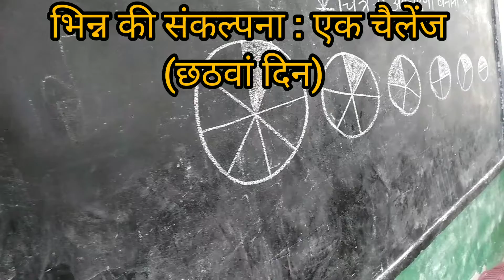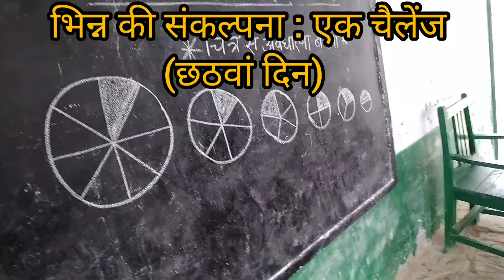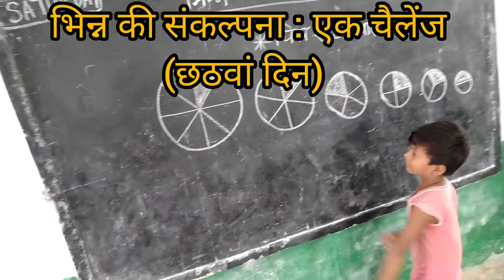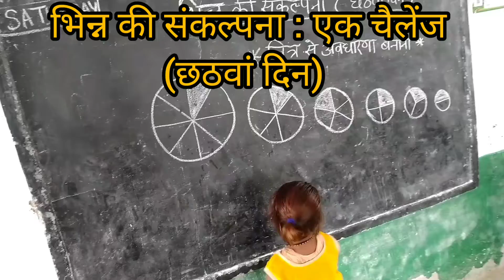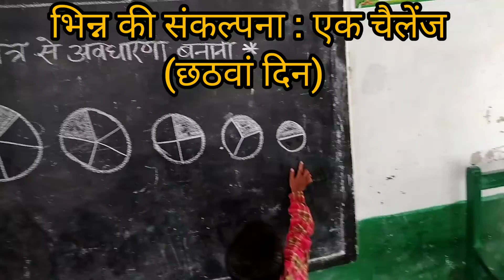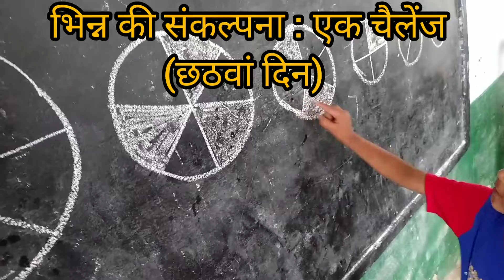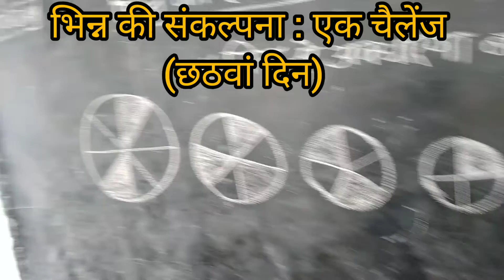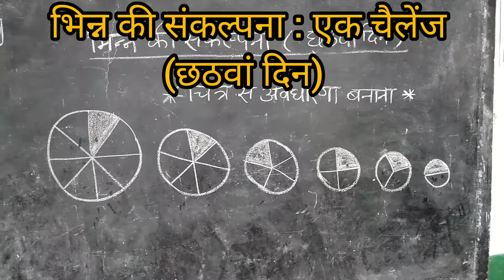भिन्न की संकल्पना : एक चैलेंज(छठवां दिन)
आज भिन्न के साथ ही साथ छोटा बड़ा की संकल्पना को भी स्पष्ट करने का प्रयास किया गया👍